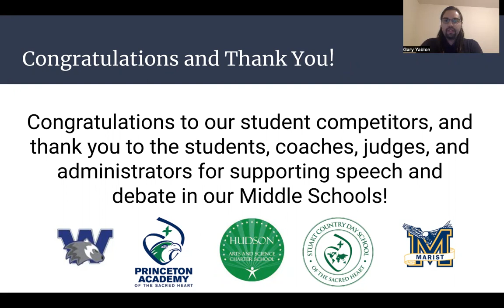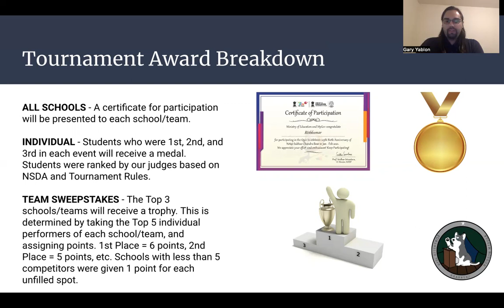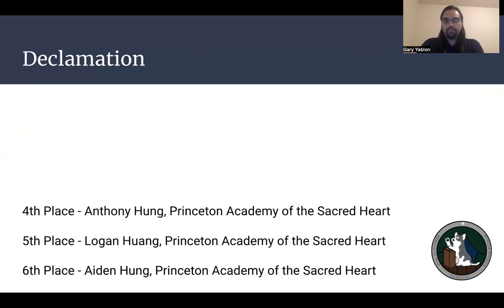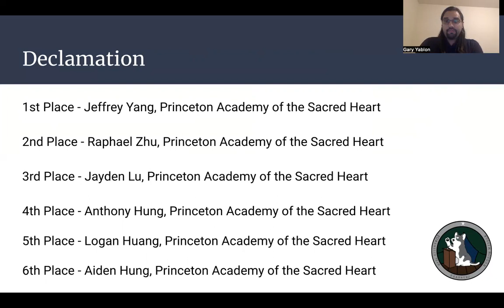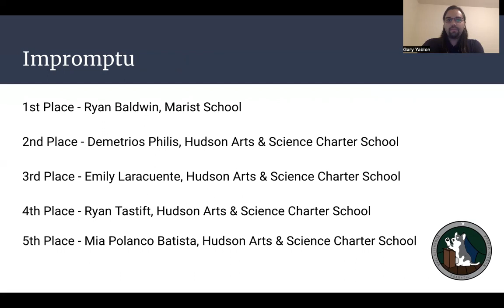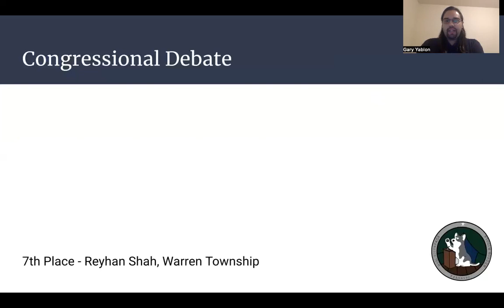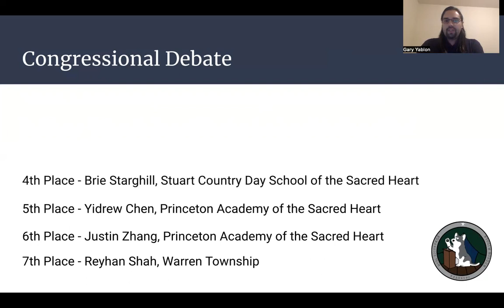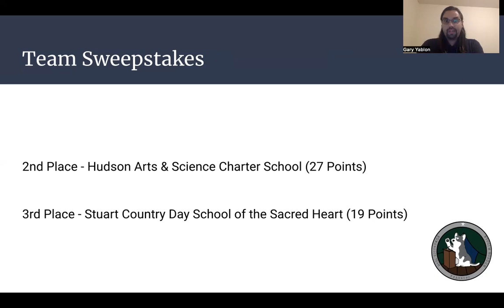2022 Hudson Halloween Invitational Virtual Awards Ceremony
A virtual awards ceremony for the 2022 Hudson Halloween Invitational middle school forensics tournament hosted by Hudson Arts & Science Charter Middle School.